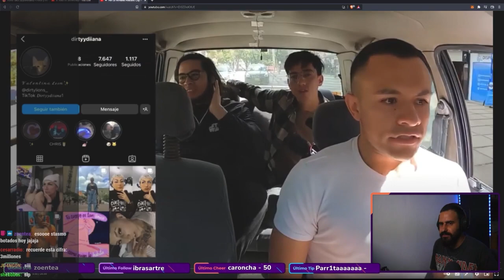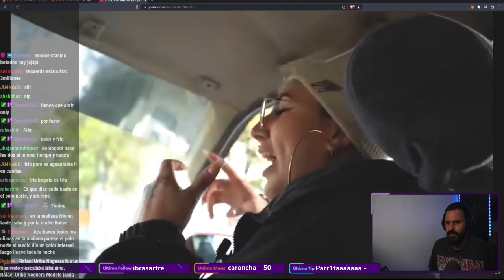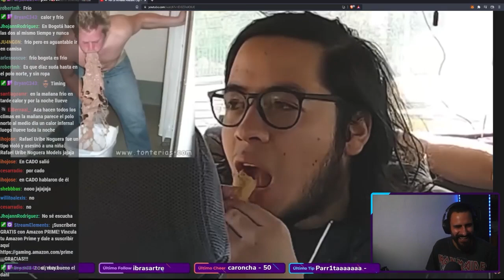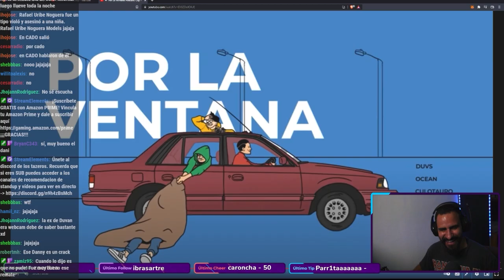Por La Ventana 😆 Una WEBCAMMER 😎 Reaccionando a humor colombiano